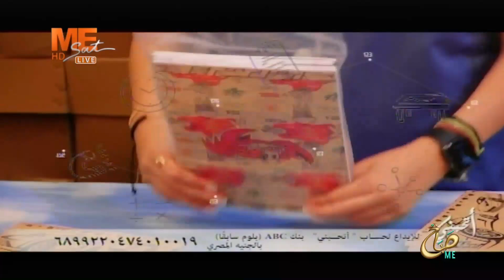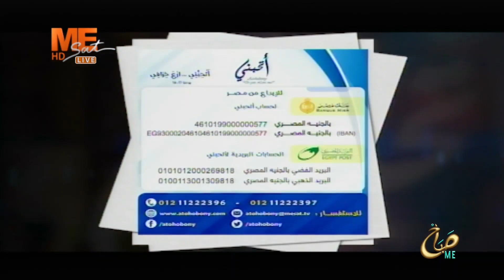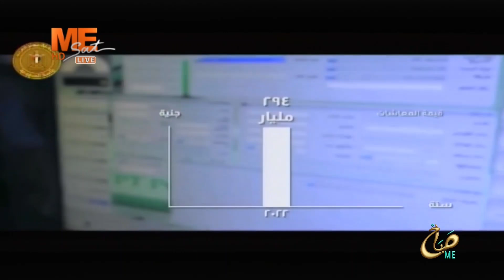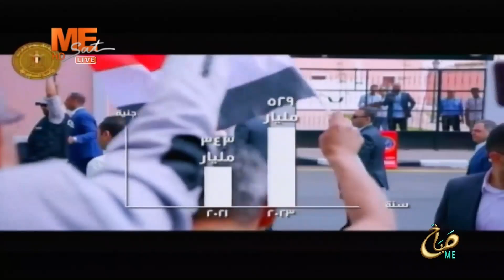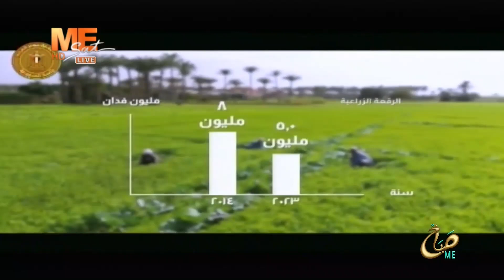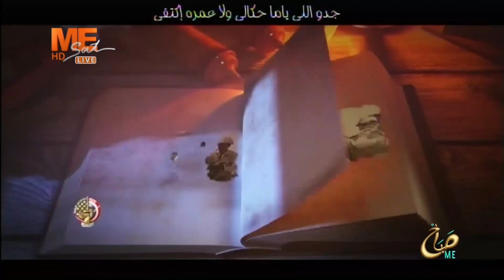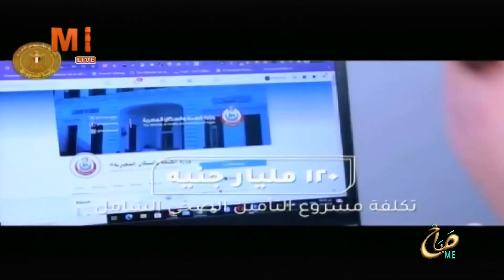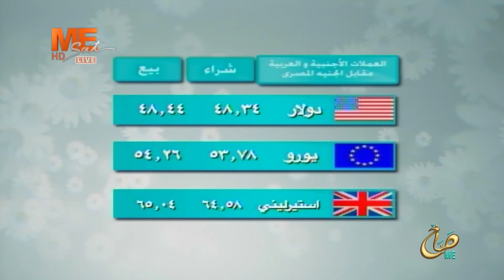صباح مي | حلقة الأثنين 30 سبتمبر 2024 ..الحلقة كاملة